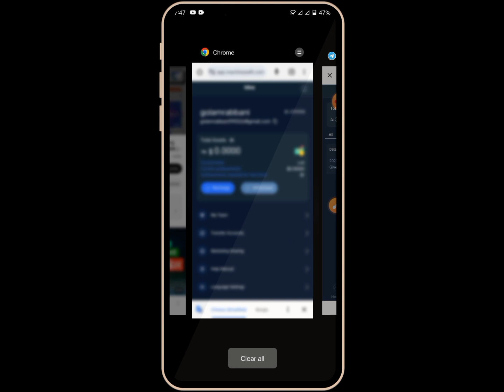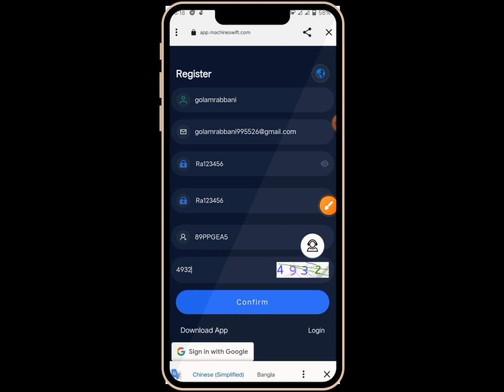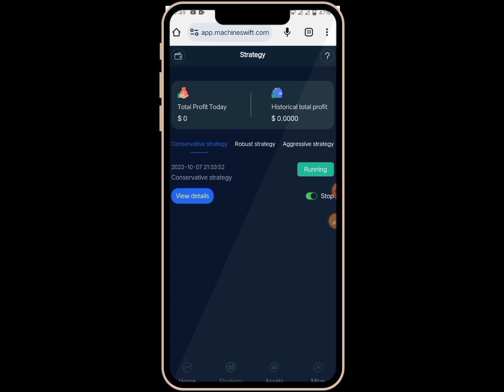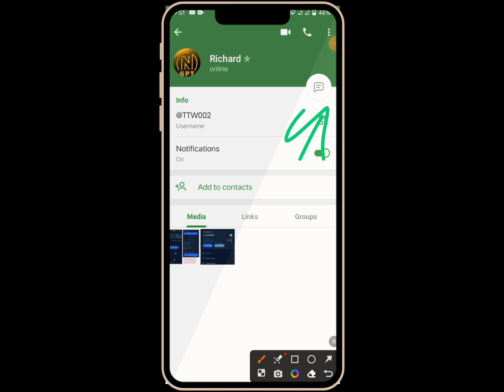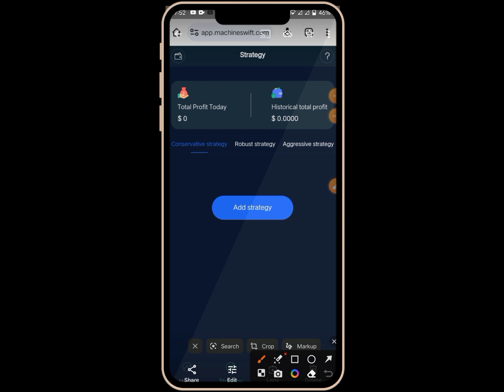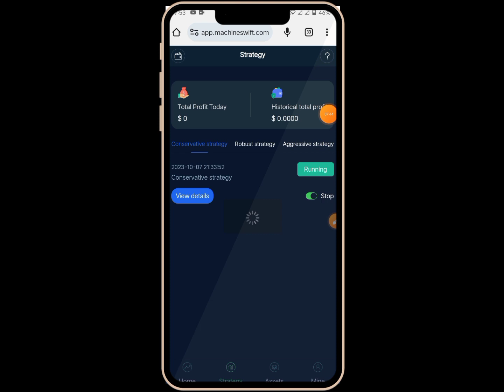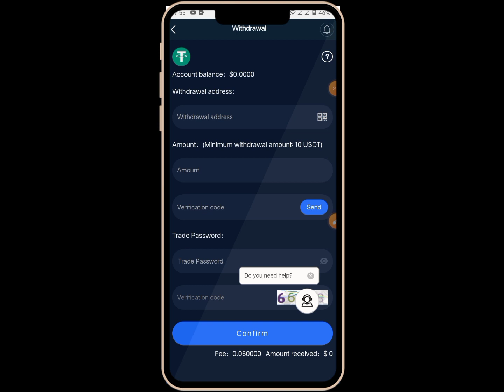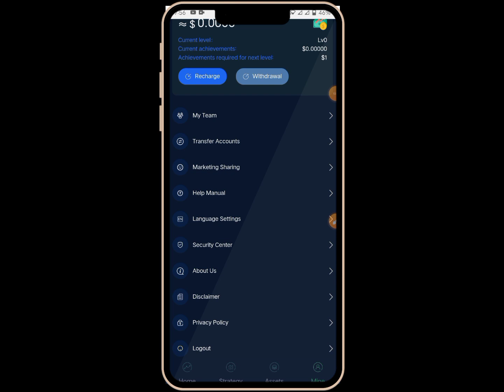একাউন্ট করলেই ১০,০০০ টাকা ফ্রি | Online Income site | অনলাইনে টাকা ইনকাম করার সহজ উপায়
Online income BD? How to earn money online and earn money online or online earning? অনলাইন ইনকাম? How to income money from online in Bangladesh? Online income? অনলাইনে টাকা ইনকাম? YouTube online income? অনলাইনে আয় করার সহজ উপায়? How to earn money? Earn money কিভাবে অনলাইনে টাকা ইনকাম করা যায়? গেমস খেলে টাকা আয়? Online income in Bangladesh 2023

  🫂 Reffar code:~1234
Online income app review
free income way
Per time jobs for home
Students per time jobs
Online income tutorial BD
Online income for mobile phone
ছাত্র ছাত্রীদের জন্য টাকা ইনকাম